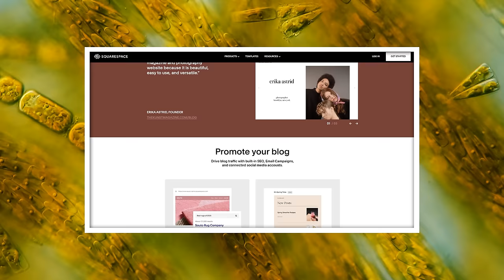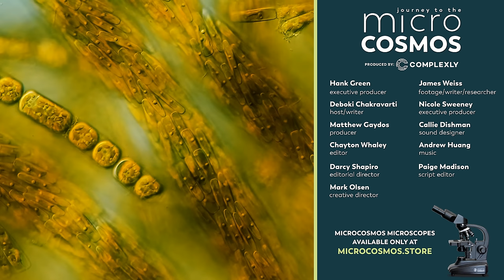The Tube-dwelling Architects Of The Microcosmos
Every time we see diatoms, we have to give it to them: they’re just simply stunning. They’re single-celled and major producers of the oxygen we breathe, but the real reason we love seeing them is because of their frustules.